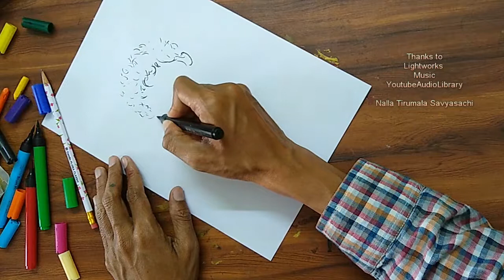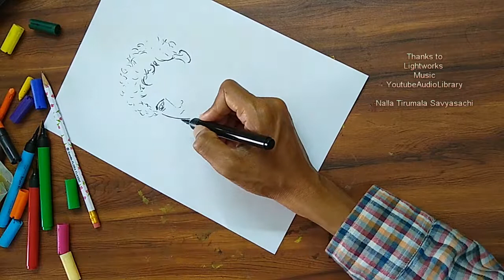How To Draw Robert Fulton